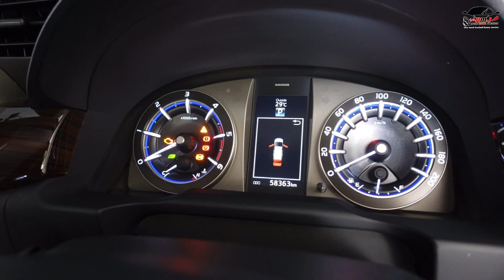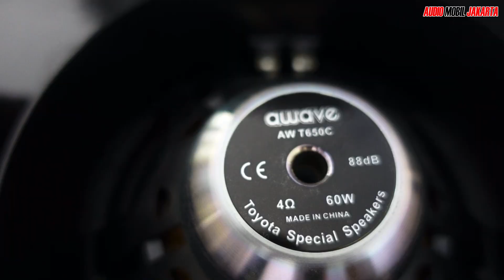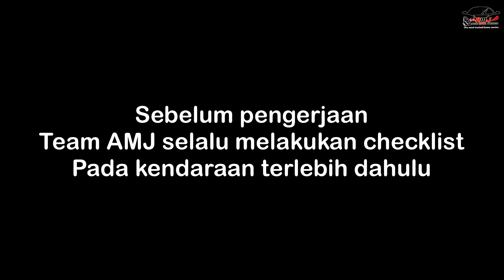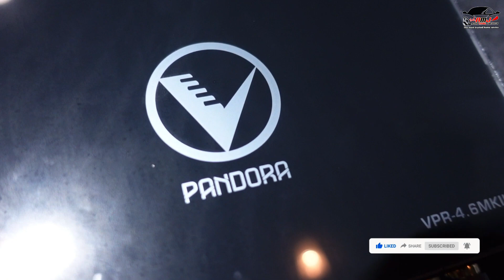Toyota Innova Reborn | 3D Sound Upgrade | 📍 ModernLand - Tangerang | Mobil Ketiga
Nah.. giliran Toyota Kijang Innova Reborn mobil ketiga sang owner upgrade audio di AMJ

Instalasi Audio Toyota Kijang Innova Reborn

* Front speaker 2way Awave OEM for Toyota
* Rear Speaker Awave Coaxial Universal
* Subwoofer under seat Awave
* Dsp Amp Venom Pandora VPR 4.6 MKIII HD
* Peredam CTK Premium
* Ring spacer for Toyota
* Socket PNP for Toyota

AMJ Home Service di Modernland - Tangerang

Untuk pemesanan dan instalasi bisa hubungi kami.

AMJ selalu menjaga garansi mobil dengan pemasangan Plug n Play, TANPA POTONG KABEL bawaan mobil.

Dan yang perlu kalian ingat, AMJ bisa Home Service ke seluruh Indonesia dan seluruh mancanegara

🌏 : www•audiomobiljakarta•com⁣
🔎 Tokopedia : antoaudiomobil
🔎 Bukalapak : audio mobil jakarta